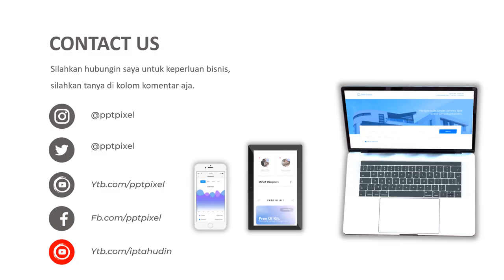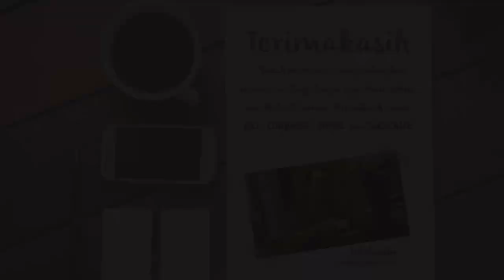Contoh Promosi, Video Promosi, Jasa, Iklan, Online shopp, Branding, Farpum, wangi, casablan